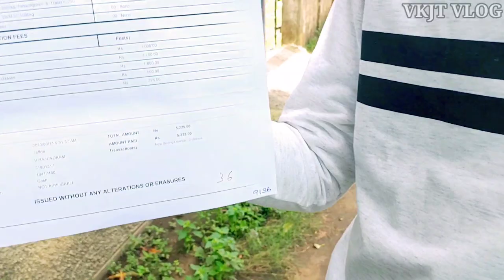யாழ்ப்பாணத்தில் கண்ணை கவரும் பூங்கா🤗 |children's park|jaffna |VKJT VLOG